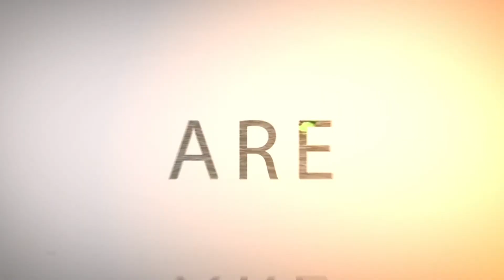TBO - Who We Are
Follow Texas Boys on Facebook

Produced by
Patrick Blake